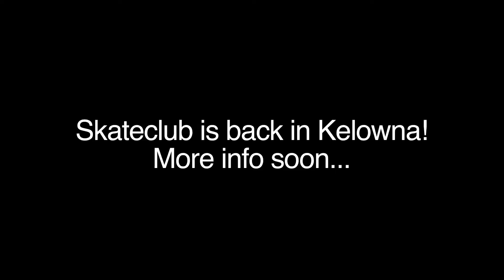Skatelife - Kelowna | Dave Laird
OG Skatelife crew member Dave Laird takes to the Ben Lee Skatepark on Feb 15, 2012

Song: Rococode - Empire